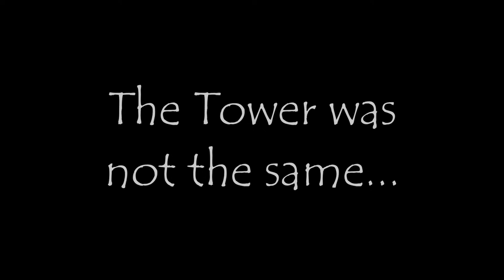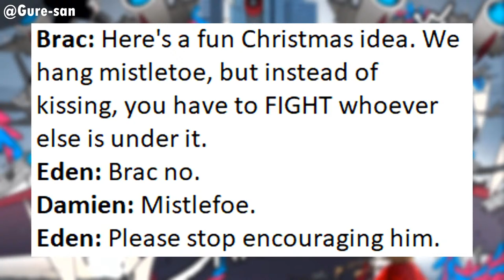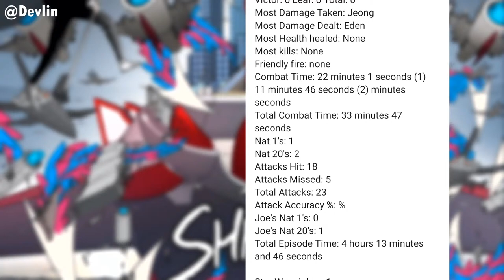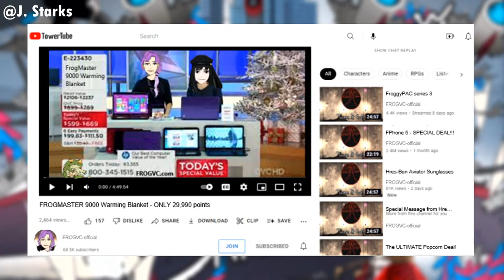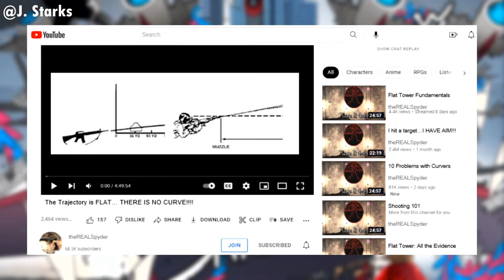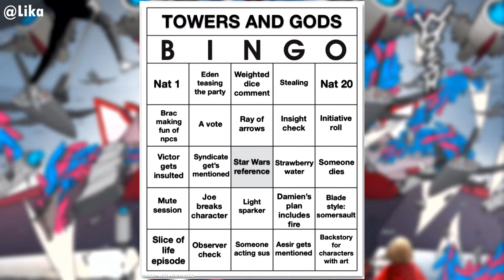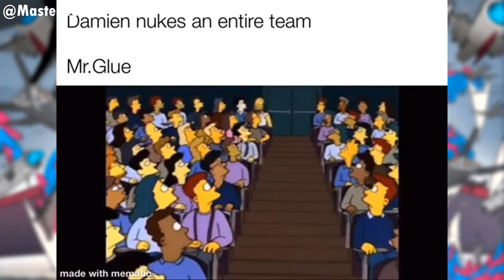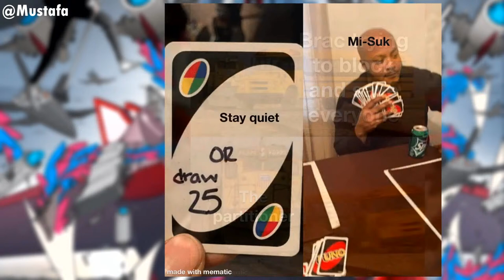Towers & Gods Ep. 36 - Ranker's Game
Episode 36: Ranker's Game. Despite Damien's best efforts, Mr. Glue is unhappy with how the test has progressed. Now that Day 3 is drawing to a close, he seems to have a new idea...something exciting. Meanwhile, inside the Labyrinth, Genbu has decided to fight the monster by himself, leaving his fate unknown...